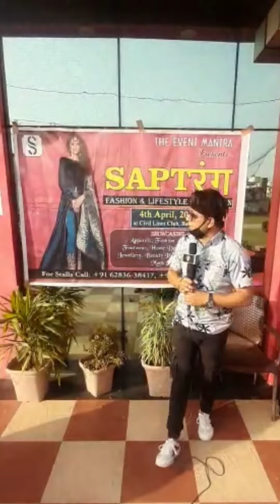👍Saptrang Exhibition👍¦ The Event Mantra ¦ Bathinda ¦ Event hosted by Anchor Harsh Dhamija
👍Saptrang Exhibition👍💅👗👖👠💄💍 was organised by The Event Mantra in Bathinda on 4th April 2021 at Civil Lines Club and Exhibition was hosted by Anchor Harsh Dhamija with full enthusiasm😊😊